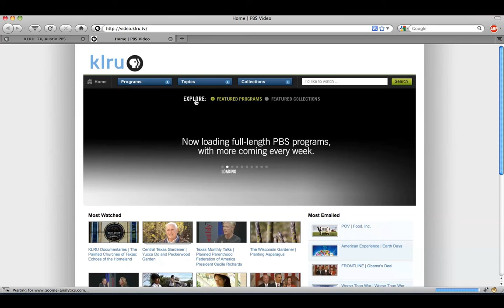KLRU.org: Watch Online